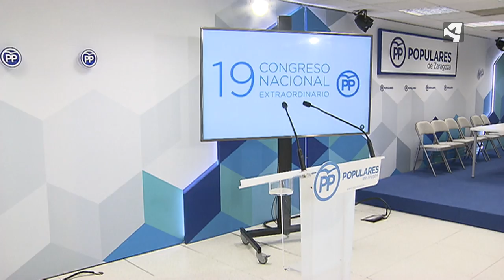SÁENZ DE SANTAMARÍA GANA LAS PRIMARIAS